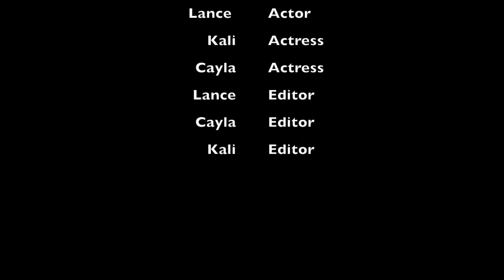Droughts Tigner 1